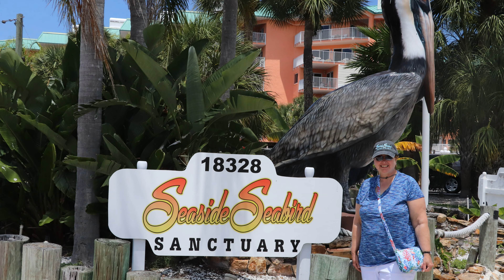Clearwater Beach and Sand Key Images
Images of activities and sunsets at Clearwater Beach and Sand Key Florida